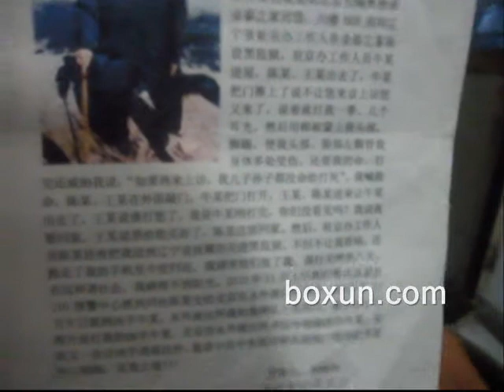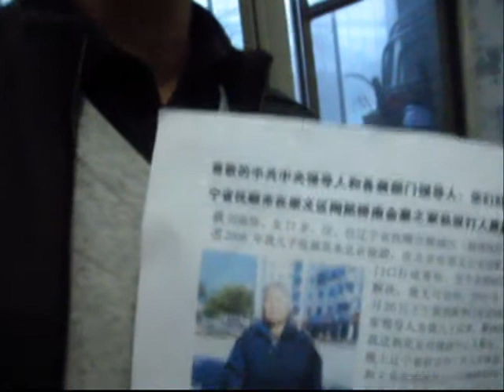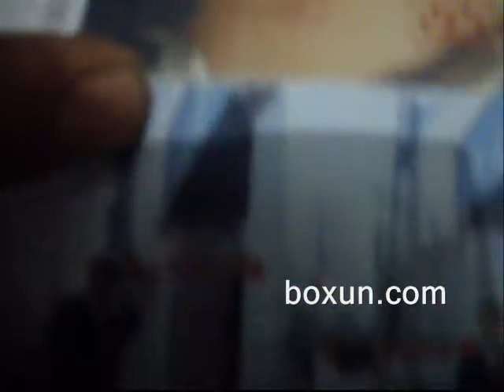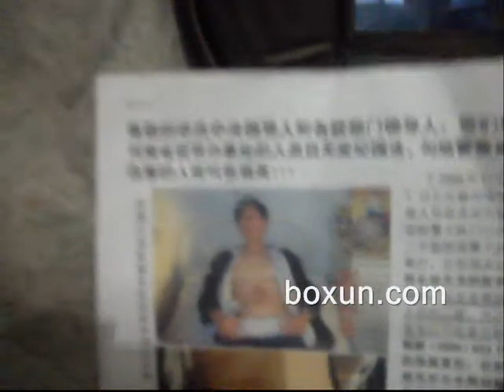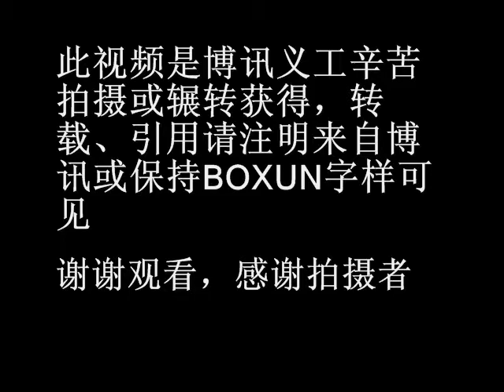辽宁抚顺张福英北京旅游被错打成重伤，成为真访民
辽宁抚顺张福英2008年11月到北京旅游，在崇文永定门被河南驻京办解访人员误认为是访民欲绑架张福英。张福英认为是歹徒抢劫奋起反抗，结果遭到5名河南截访的暴打，造成多处外伤，事发地点正好有公安分局2个监控探头。这起伤害案，本身很简单是非分明的伤害案。由于河南驻京办解访人员是警察身份，永定门派出所所长对这起案子处理上，明显包庇打人凶手。为此，张福英走上上访之路。张福英认为自己是无辜受害者，发生在天子脚下，问题很快就能解决。万万没想到上访是这么难，最后连自己77岁的老母亲也搭进上访之路。并遭到殴打。误被为访民遭殴打，发展成真正访民，而且是2名专业访民了。事情就是这么荒唐。以下是张福应的材料和视频。